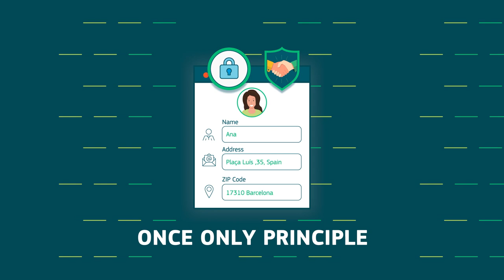The role of Location Data in Digital Government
Making use of location data in public services requires sharing data and resources across organisations in a consistent and interoperable way,  according to a standard set of rules.
Designing public services with location interoperability principles, in other words: a Location-enabled Digital Government, improves the life of public administrations, businesses, and citizens.